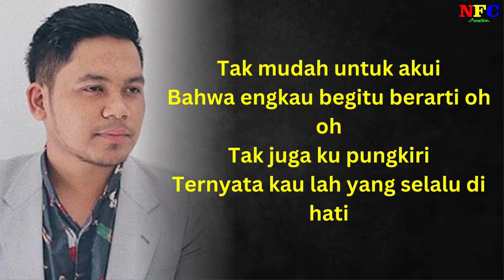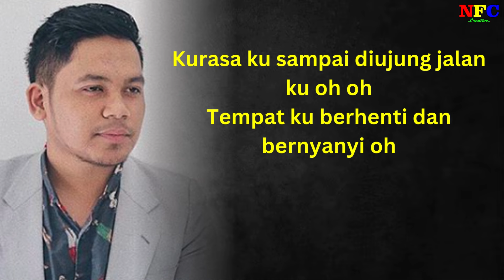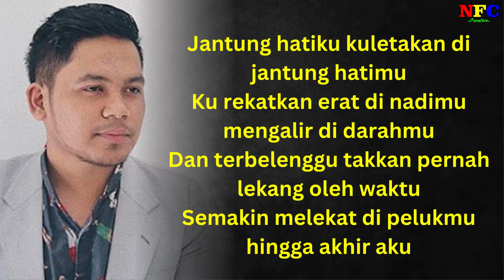Lyla Jantung Hati - LIRIK LAGU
ORIGINAL SONG
Lirik
Tak mudah untuk akui
Bahwa engkau begitu berarti oh oh
Tak juga ku pungkiri
Ternyata kau lah yang selalu di hati
Kurasa ku sampai diujung jalan ku oh oh
Tempat ku berhenti dan bernyanyi oh
Jantung hatiku kuletakan di jantung hatimu
Ku rekatkan erat di nadimu mengalir di darahmu
Dan terbelenggu takkan pernah lekang oleh waktu
Semakin melekat di pelukmu hingga akhir aku